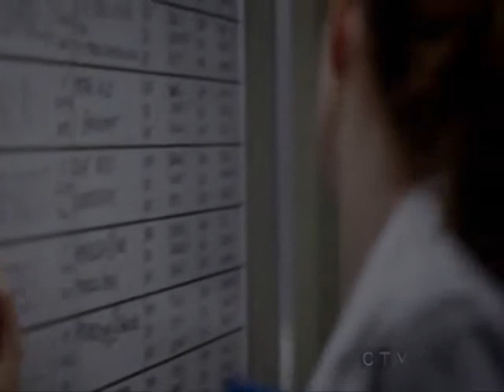Grey's anatomy 8x03 - All Callie scenes